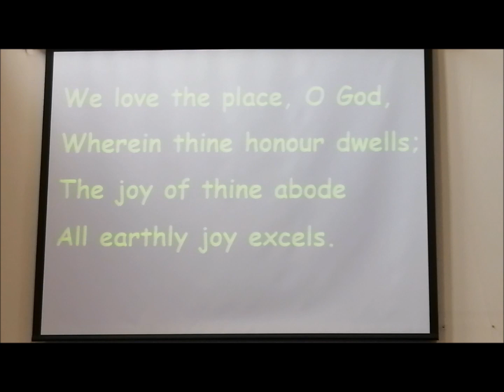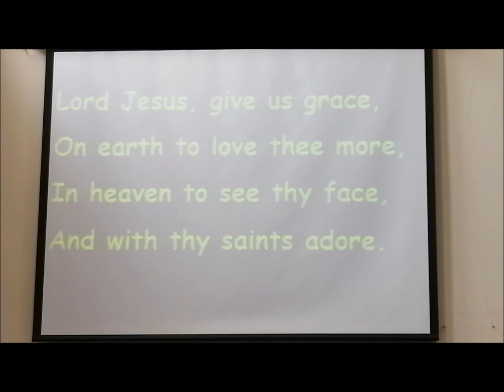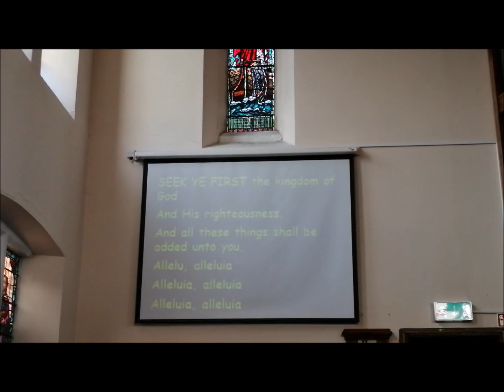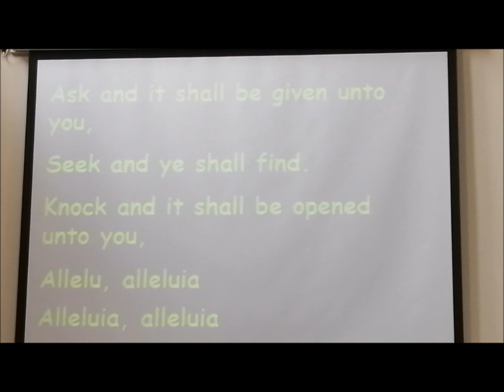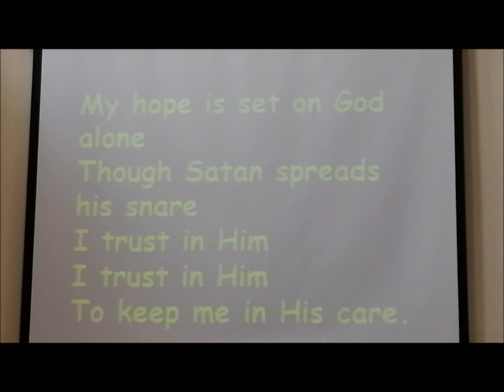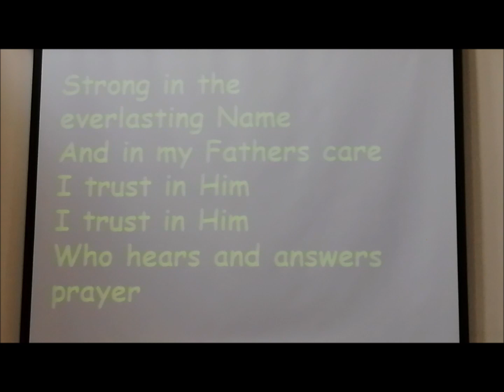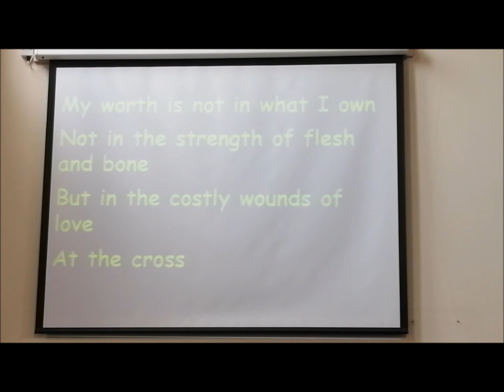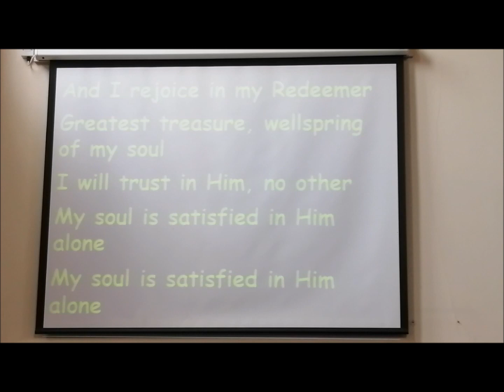Sunday Worship 12th May 2024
Welcome to Sunday morning worship from Whitehead Presbyterian Church on Sunday 12th May 2024. The service is led by Fiona Gray.